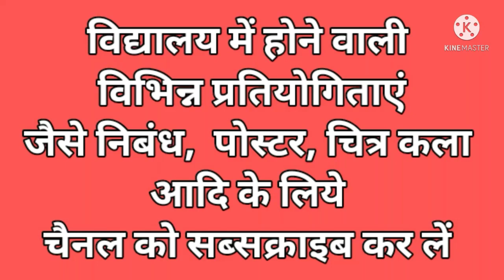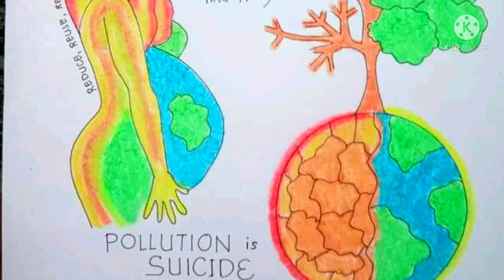best idea for save nature save life drawing